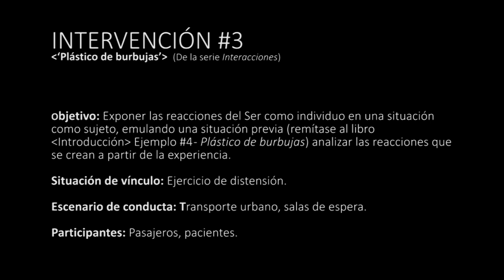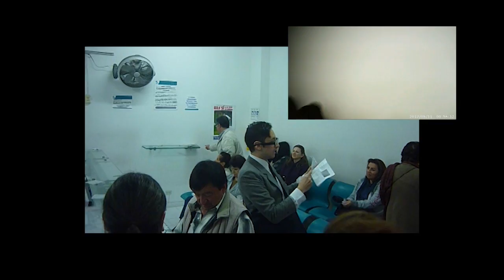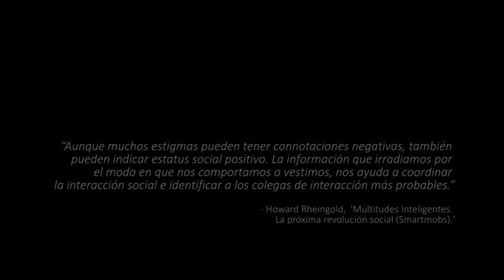Intervención #3 ['Plástico de burbujas']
(De la serie 'Intromisiones')
Objetivo: Exponer el comportamiento y reacciones del Ser como individuo en una situación como sujeto, emulando una situación del que personalmente había presenciado con anterioridad (remítase a Ejemplo # 4 - Plástico de burbujas) analizando las reacciones que se crean a partir de la experiencia.

Situación de vínculo: Ejercicio de distensión.

Escenario de conducta: Transporte urbano y salas de espera principalmente.

Participantes: Espectadores. Desconocidos.

Procedimiento: Se reparten fragmentos de diez x diez centímetros (10 x 10 cms.) de este film plástico, mientras saludo a las personas, alecciono sobre la historia de este elemento (llamado también film Alveolar) y luego procedo a realizar el estallamiento de las burbujas plásticas.

Tiempo requerido: 8 minutos (8')